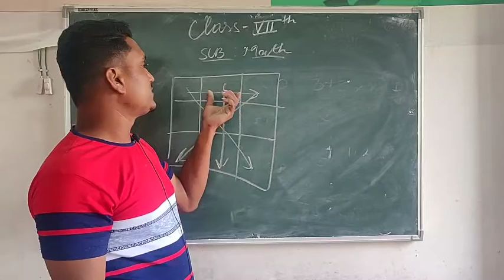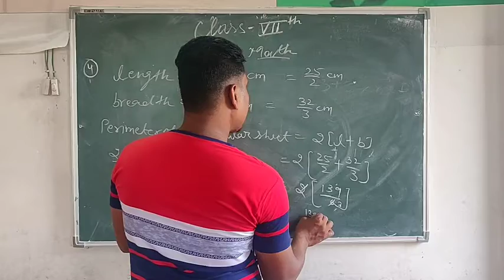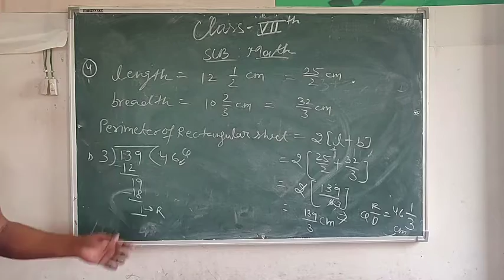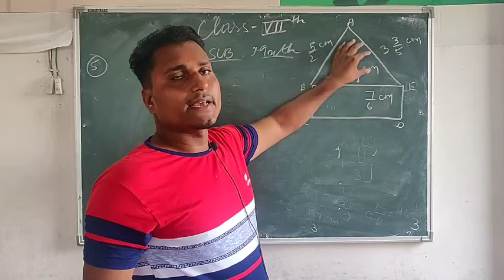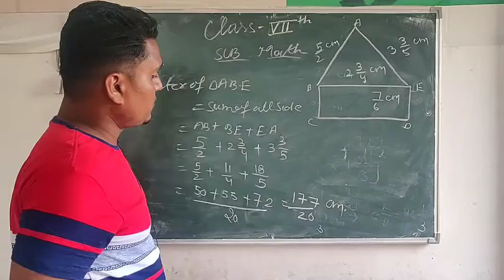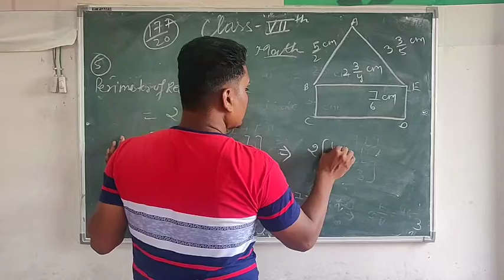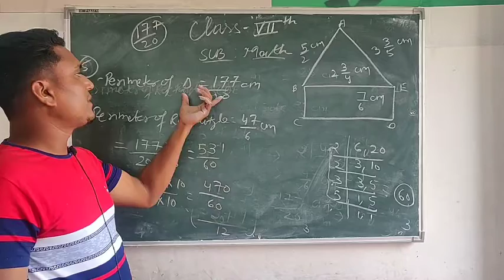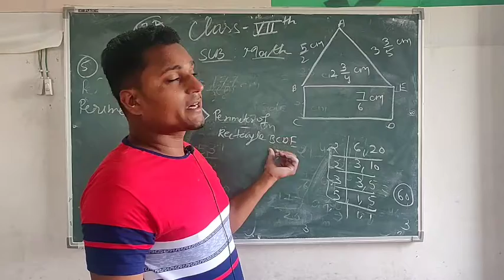CLASS 7th Maths